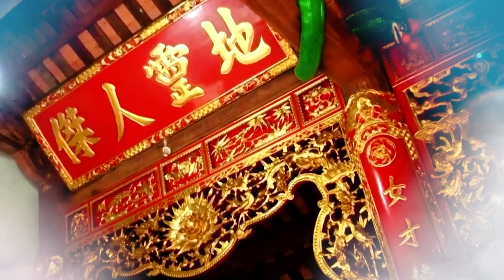Cô Bé Đông Cuông | Cô Đồng Lan Anh Hầu Sám Tạ Cửu Niên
ĐĂNG KÝ ĐỂ CẬP NHẬT VIDEO MỚI NHẤT
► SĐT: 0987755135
Cảm ơn !